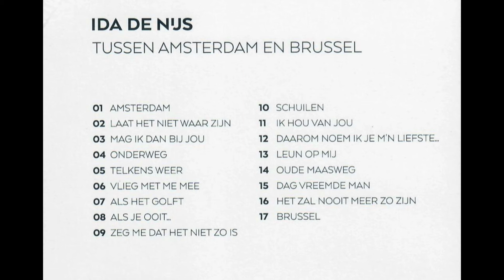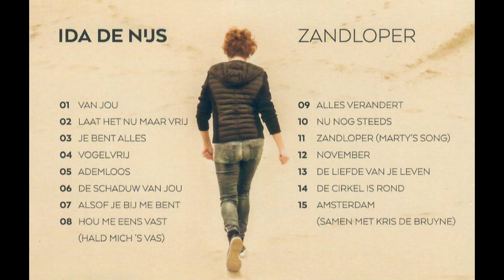Interview Ida De Nijs 27 08 2020 bij Wells & Van Krijn. WIN 3 fantastische CD boxen.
Ida De Nijs in gesprek met Joe Wells. WIN 3 fantastische CD boxen met het meest recente werk van IDA DE NIJS - Luister naar het volledige interview aanstaande donderdag op Radio Minerva bij Wells & Van Krijn - 18.00u. - 20.00u. of live op de stream